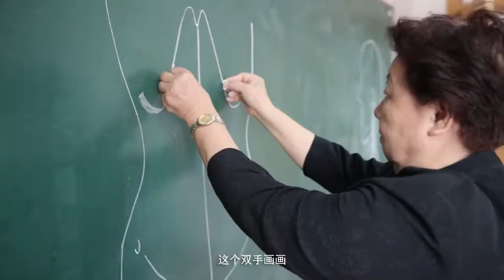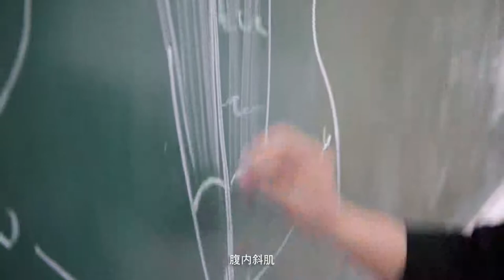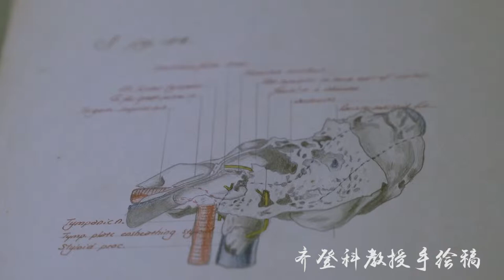复旦大学上海医学院《师道 初心》第三集 — 复旦大学 Fudan University